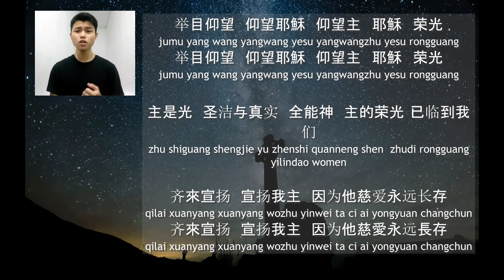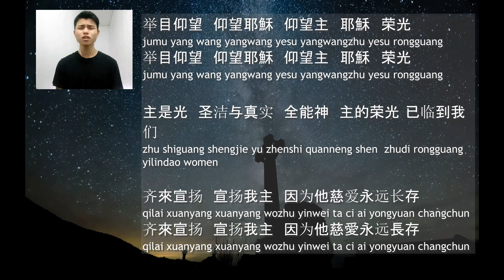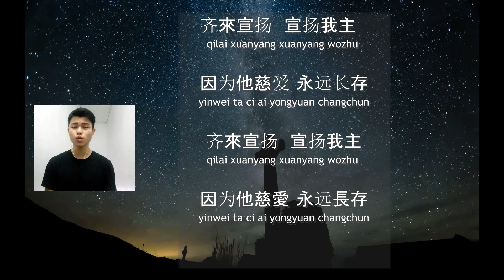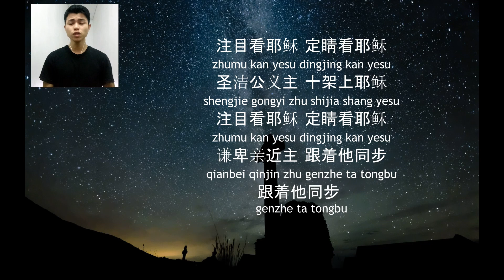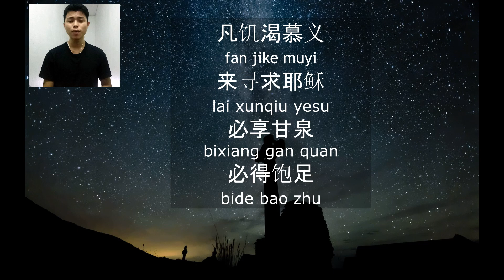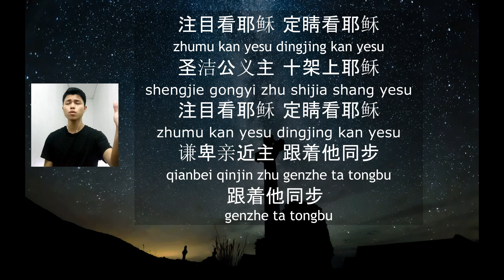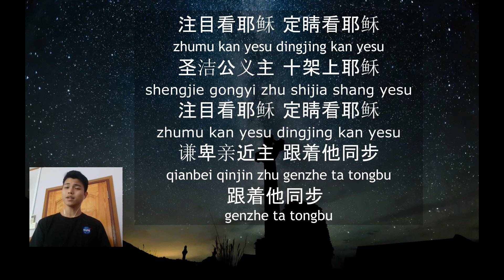Sunday Worship [20200621]